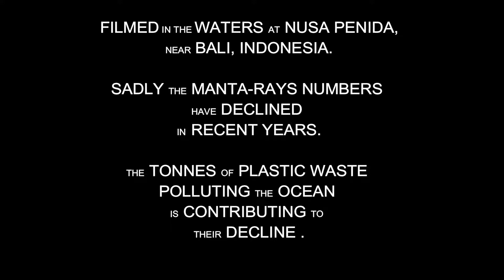Snorkelling Bali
Snorkelling with Manta-Rays